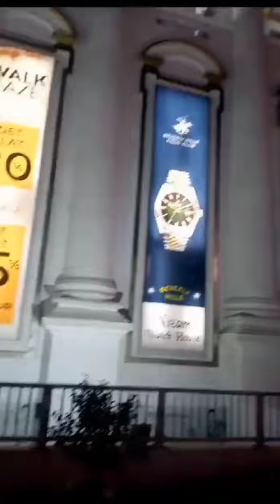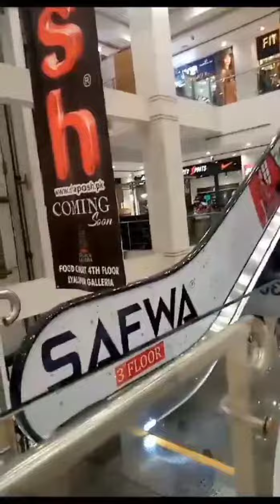Visit Lyallpur galleria Faisalabad ||best shopping mall in faisalabad